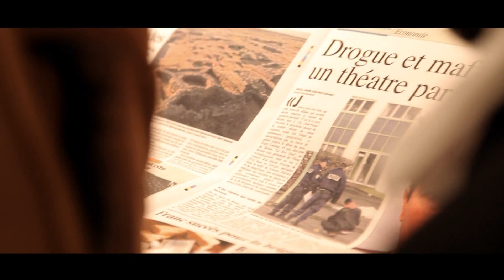La vierge et le cafard - EP7: Ont-ils des secrets?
La vierge et le cafard - Episode 7: Ont-ils des secrets?

Pitch: Une troupe de théâtre, constituée de bras cassés, va se retrouver à jouer sa pièce de théâtre "LA VIERGE ET LE CAFARD" au STADE DE FRANCE. Mais comment ont ils fait? Retour sur leurs 12 derniers mois.

Chargées de Production:  Emilie DUCHEMIN, Natasha SIMIC

Réalisateur: Cédrick SPINASSOU
Comédiens Principaux: Enzo AMBROSINI, Philippe CHAMPION, Emilie DUCHEMIN, Alois GODIN, Sandrine HATON, Clémentine HOUDART, Natasha SIMIC, Cédrick SPINASSOU

Chefs Opérateurs: Sylvain AUCORDIER, Lucas RUE, Aurélien SALLE
Cadreurs:  Benjamin AURICH, Jean-Baptiste DERIEUX, Raja, Axel, Mathieu, Christophe HOURQUET, Nicolas PERRIN
Ingénieur du Son: Gael FOURNIGAULT

Dates de Tournage: Janvier à Mai 2013 au Théâtre de la Reine Blanche et Saint Denis.